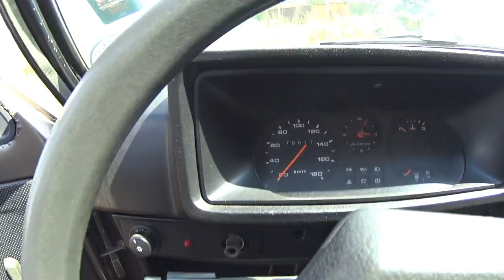CHEVETTE 1988 AÇÃO ENTRE AMIGOS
PARTICIPE ESSE CHEVETTE PODE SER SEU

RODA BRÁS

LUXCAR